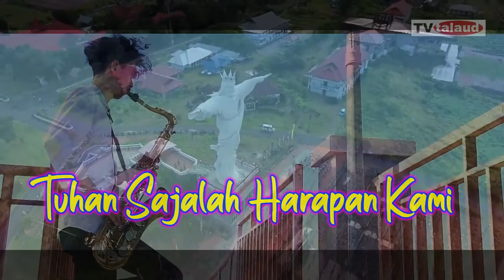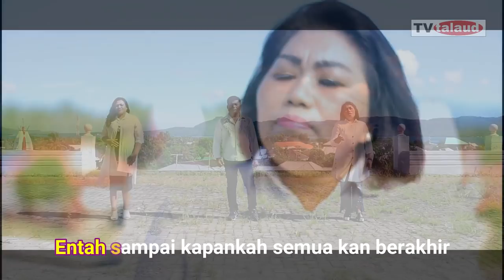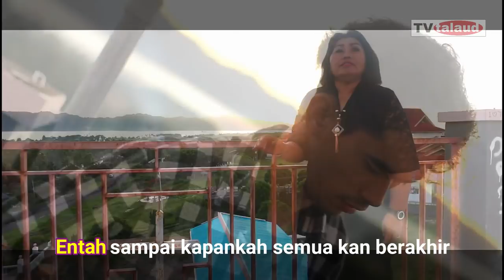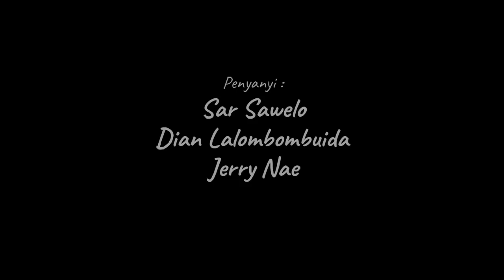Lagu CORONA Terbaru dari Talaud || TUHAN SAJALAH HARAPAN KAMI (Official Music Video)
11 / 5.000
Hasil terjemahan
CORONA SONG
Ciptaan :Godfried Timpua
Dinyanyikan : Gema Porodisa
Studio:Evan's Studio
Produksi:TV TALAUD
Waktu : Mei 2020